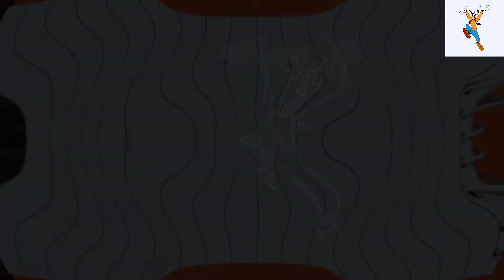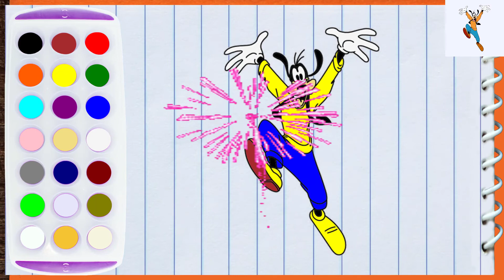draw and color - 8 bước vẽ - 6 bước tô màu cho chú Chó Goofy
Dạy và hướng dẫn Trẻ từng bước cách làm thế nào để tập vẽ và tô màu cho chú Chó Goofy | all4kids
 1. Bé biết dùng cây Bút chì để vẽ phát hoạ
 2. Bé biết dùng cây Bút lông để tô đậm và vẽ chi tiết
 3. Bé biết dùng cây Cọ để tô màu cho bức tranh vẽ

Trẻ học 21 màu cơ bản trong tiếng anh trong lúc xem tô màu
Trẻ học đếm từ 1 đến 8 qua các bước vẽ và tô màu